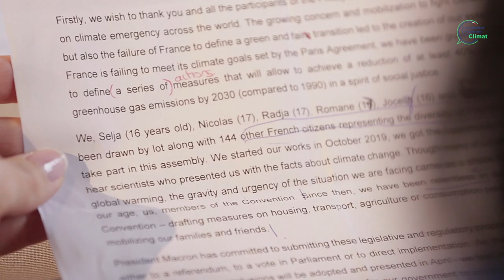Alexia - Session #5 convention citoyenne pour le climat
Alexia, membre de la convention citoyenne pour le climat, revient cette 5e session, l'occasion de faire le point que les mesures envisager, les affiner en prévision des votes en session 6.